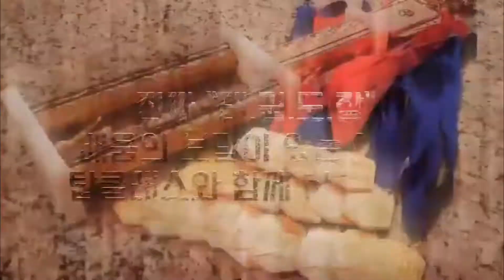탑클래스영어태권도장, 태권도수업, 교구수련, 집중력향상, 균형감향상, 도미노발차기, 기본동작